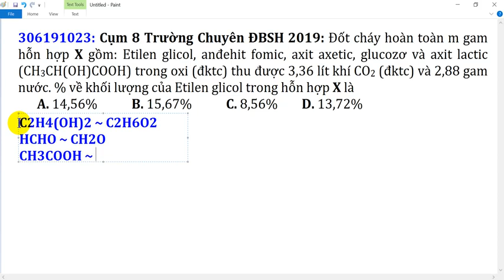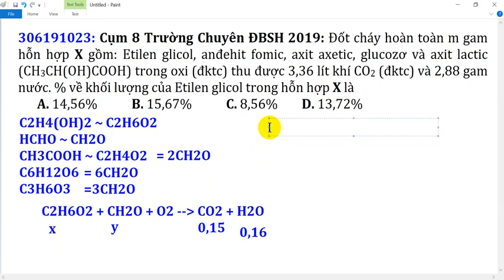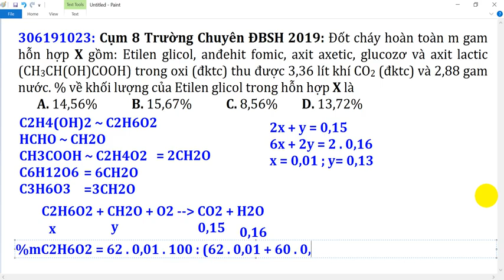Đốt cháy hoàn toàn m gam hỗn hợp X gồm: Etilen glicol, anđehit fomic, axit axetic, glucozơ và axit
Đốt cháy hoàn toàn m gam hỗn hợp X gồm: Etilen glicol, anđehit fomic, axit axetic, glucozơ và axit lactic (CH3CH(OH)COOH) trong oxi (đktc) thu được 3,36 lít khí CO2 (đktc) và 2,88 gam nước. % về khối lượng của Etilen glicol trong hỗn hợp X là
A. 14,56%. B. 15,67%. C. 8,56%. D. 13,72%★ Kênh   sẽ mang đến cho các em tất cả các lời giải của bài tập hoá học. Giúp em học hoá ngày càng tốt hơn